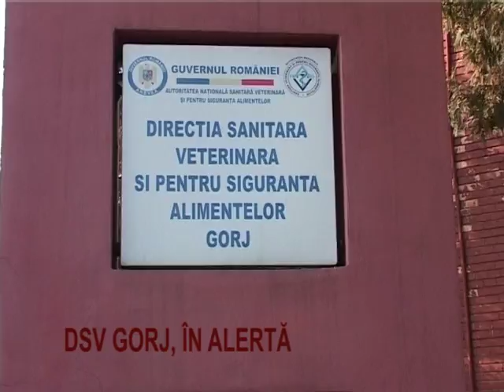DSV GORJ, IN ALERTA